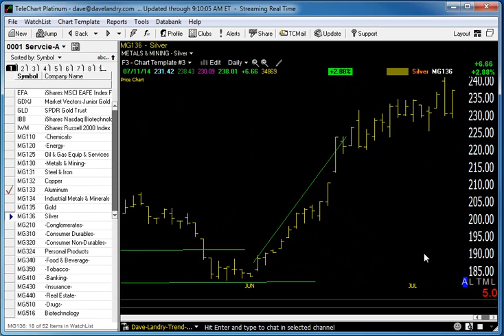07/14/14 Dave Landry's Market In A Minute